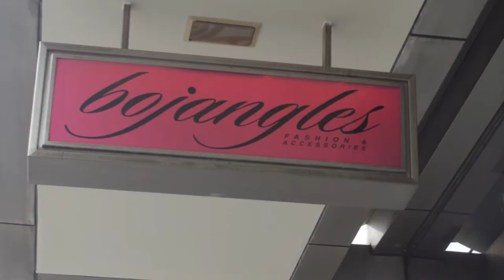Camberwell Shopping - We've Got It All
With more than 400 stores offering a mix of fashion, health, hair and beauty, cafes and restaurants; the Camberwell shopping precinct has something for everyone.

The Style Junction is your one stop shop bringing you the best of Camberwell’s fashion and beauty in one convenient location.